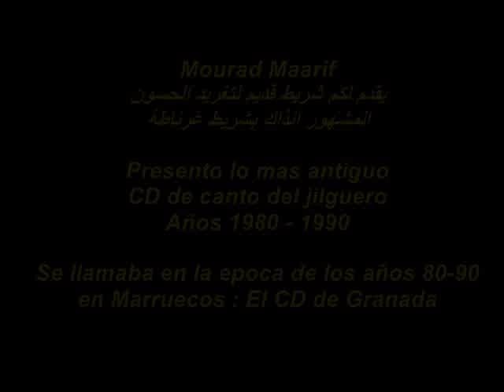CD ANTIGUO DEL CANTO DEL JILGUERO Años 80-90 شريط تغريد إسباني قديم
الشريط الأصلي لتغريد غرناطة GRANADA
العديد من الماليع الجدد و حتى بعض الماليع القدامى يسمعون هنا و هناك بتغريد نمط غرناطة و الأغلبية يفتقدون للشريط الأصلي لهذا التغريد و الذي يتمنى كل باحث في التأصيل للتغريد الأندلسي أن يضيفه إلى مكتبته الصوتية الولاعية .
أهديكم هذه التحفة التاريخية التي دخلت للمغرب في نهاية الثنانينات و بداية التسعينيات و كانت عبارة عن شريط تم تحويله إلى قرص رقمي من طرفنا ليستمتع به الأصدقاء و يعرفوا جيدا ما كنا نقصد بالنمط الغرناطي .
للإشارة توصلت من خلال بحثي أن هذا التغريد لم يكن محصورا فقط بغرناطة بل كان نمطا أندلسيا عاما في تلك الحقبة من هذا النمط إنطلقت جميع الأنماط لتغريد الكوبية بما في ذلك النمط السبتاوي .
تحياتي للجميع
Presento lo mas antiguo CD de canto del jilguero
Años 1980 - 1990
Se llamaba en la epoca de los años 80-90
en Marruecos : El CD de Granada